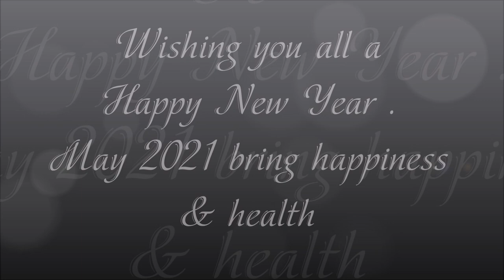Landscape Photography | Happy New Year everyone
Yes, it's Friday & I'm posting a short video, a sort of round up  / look back over the most bizarre year of our lives .
2021 WILL be fantastic , positive thoughts are needed at this time I feel , lets make the most of what we have & what we can do, lets take care of those around us & most importantly - BE KIND.

I sincerely thank you all or all the love & support you've given me through these trying times , I hope 2021 brings you all health & happiness .

 Take care, & Stay safe lovely people.

Normal service will be resumed  Sunday 10th January :-)

Nikon 17-55mm lens
Nikon 70-200mm f2.8
Sigma 10-20mm f4-5.6mm
Tamron 90mm macro

Filters :
LEE -
Lee filters foundation kit
Landscape polariser
ND Grad filters
10 Stop

Lowepro Flipside 500 camera bag
Lowepro flipside 400 camera bag